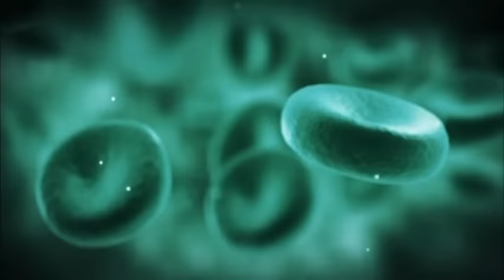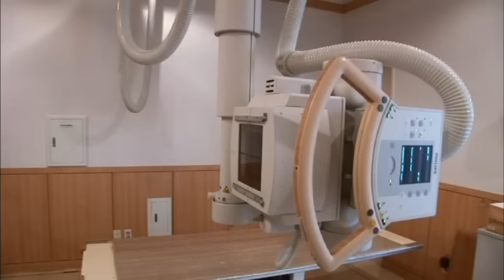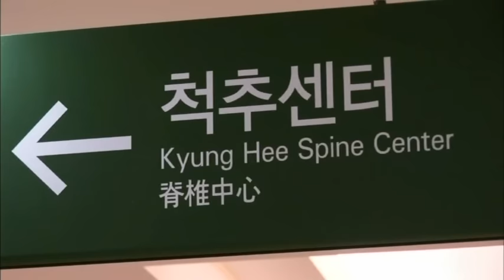Medical Korea | World's first osteotomy for spine deformity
Medical Korea
The correction of severe sagittal deformity
-World first osteotomy for spine deformity patient-

Kyung Hee University International Medical Service

A patient got a new life after several major operations of his spine. A 48- year- old patient visited Kyung Hee University Internal Medical service center with chin on chest deformity, severe thoracolumbar kyphosis and ankylosis of both hip joints. He was impossible to active daily living due to severe kyphosis, and his oral hygiene was very poor because of chin on chest deformity. Even looking straight ahead was an impossible dream for him over 15 years before the operations.
The operations were conducted by Professor Kim Ki-tack, M.D. with other orthopedic surgery department staff in Kyung Hee University International Medical Service. The Kyphosis in his spine was over 165 degree and his spine deformity fixed after several operations over 7 months. He walked out of the hospital door with being able to be prone position, having a meal in sitting position, and looking straight ahead.
All operations were conducted under bronchoscopic intubaton. As he was not able to be prone position, both hip resection arthroplasty was conducted first, and then cervical pedicle subtraction osteotomy was performed in sitting position 3 weeks later. After these operations, prone position became possible, so the medical staff could conduct posterior thoracolumbar osteotomy.  About 2 weeks after cervical osteotomy, thoracic posterior vertebral column resection and lumbar pedicle subtraction osteotomy were performed. 3 weeks later, he was underwent both hip conversion total hip arthroplasty. All operations were planed subsequently. After 6 months of follow up, he was able to look straight ahead with independent ambulation. With a systemic planning of strategic operations, successful correction can be done without major complication.
The additional surgeries was necessary such as Latissimus dorsi muscle flap and right hip revision arthroplasty because of pressure sore on his back and recurrent dislocation.
This severe spine deformity has never been reported "cured", and all of the operations including additional surgeries, which he had been conducted, require a high level of medical expertise.  Professor Kim and his team were all highly skilled surgeons with plenty of experience in spine deformity and osteotomy. This case was reported as the first successful correction of severe sagittal deformity in the world.
This case will be published in renowned international medical journals including "SPINE".